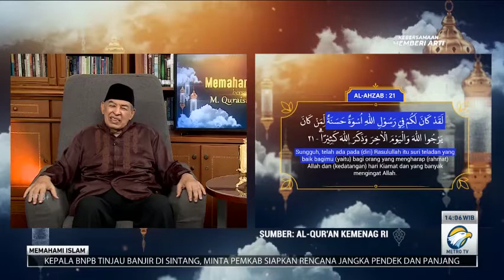KISAH TELADAN NABI MUHAMMAD | MEMAHAMI ISLAM BERSAMA M QURAISH SHIHAB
Pada diri Rasulullah SAW ada teladan yang baik. Apa saja yang harus kita ikuti, dan bagaimana cara untuk memuliakan Beliau? Saksikan penjelasannya dalam MemahamiIslam bersama M. Quraish Shihab episode "KISAH TELADAN NABI MUHAMMAD"